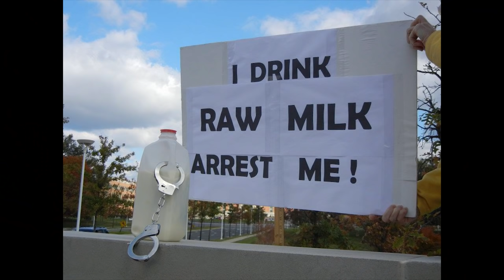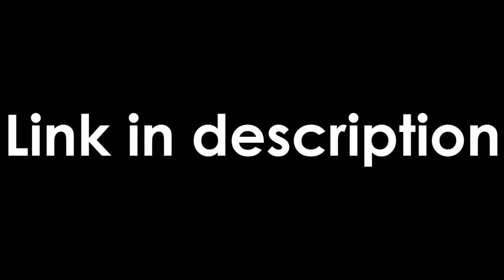It Will be Gone Forever!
This Episode ► Niko acquires raw milk, and Wren picks a lock.